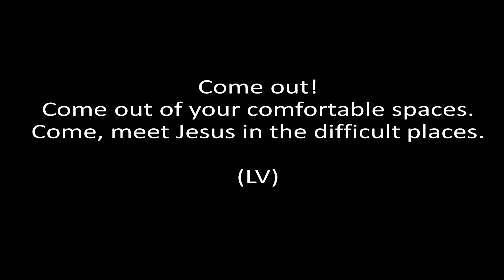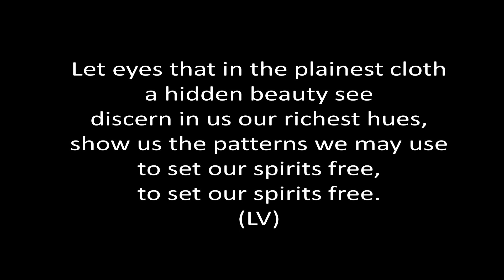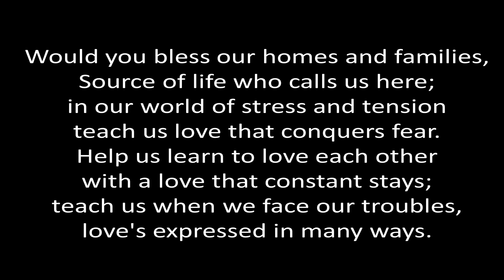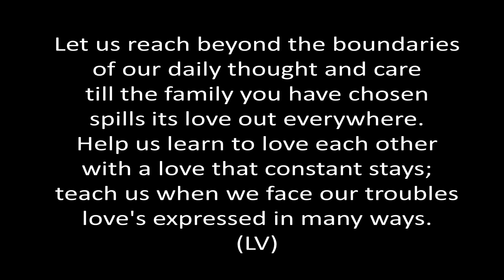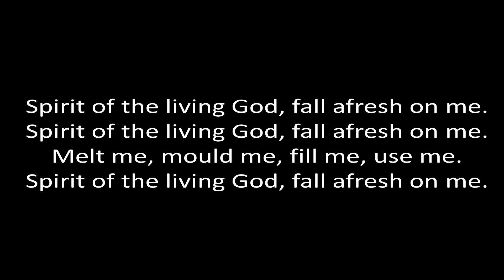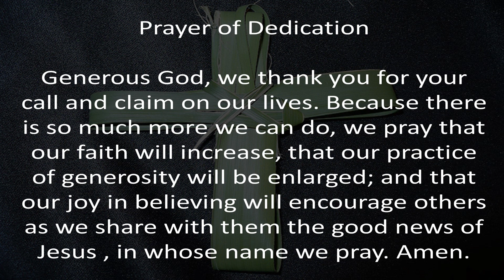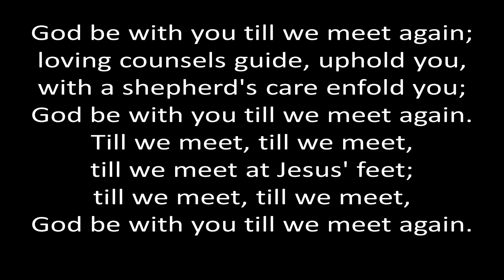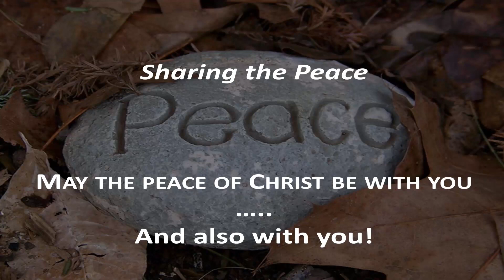Recording 12 November 2023 10 29 42 AM